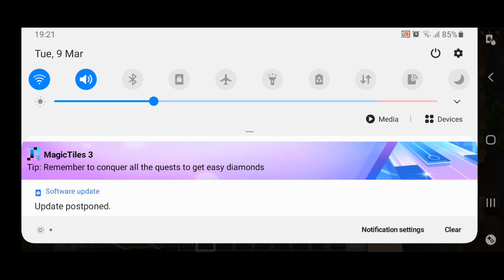ways to die in minecraft